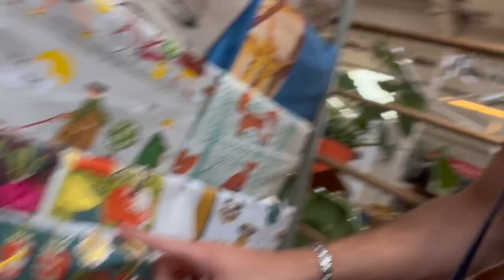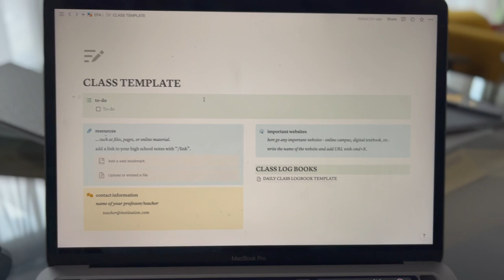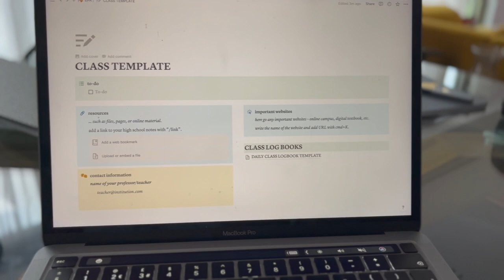GARDEN CENTRE, HAMSTERS AND ORGANISING THE APARTMENT | Vlog 02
Garden Centre, Hamsters and Organising the Apartment

Hello! Welcome back to the channel. Thanks for joining me on a day in the life.

Cole

xoxo